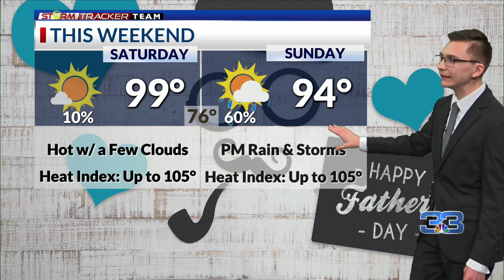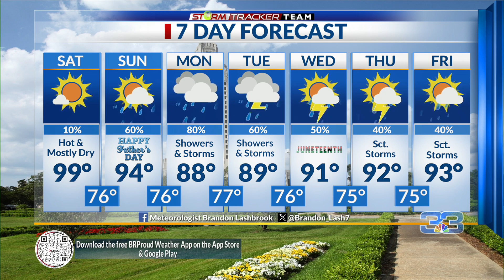Baton Rouge weather forecast – 6/14/24: Rather hot Saturday; Storms return Father’s Day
Meteorologist Brandon Lashbrook has your StormTracker Team forecast update for Thursday June 14, 2024.